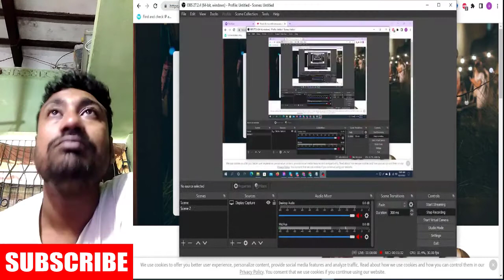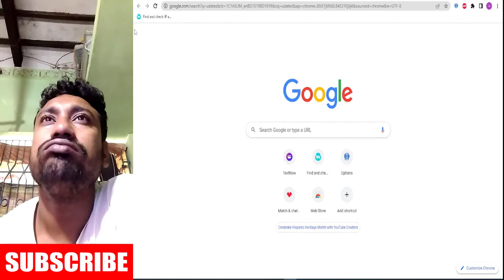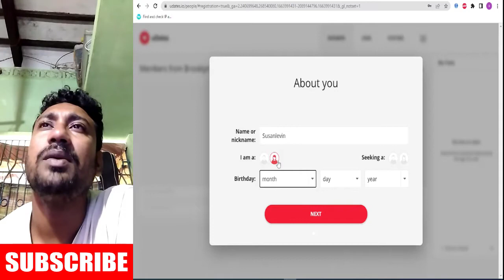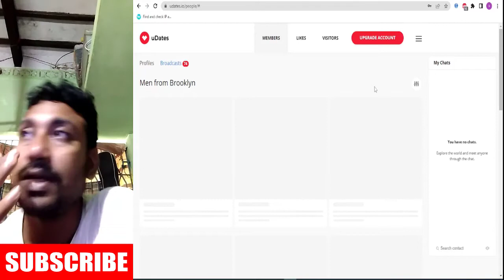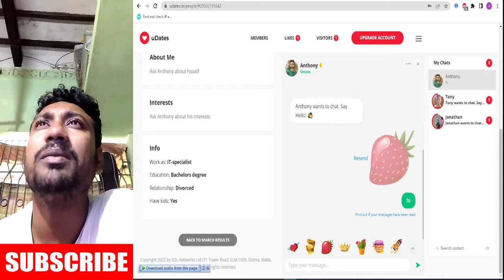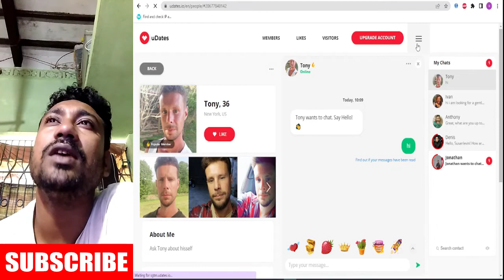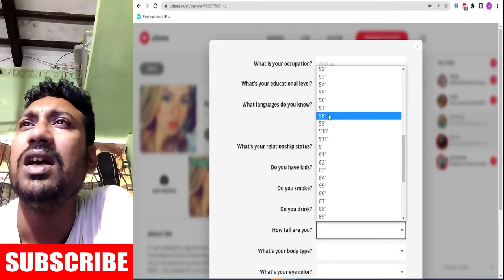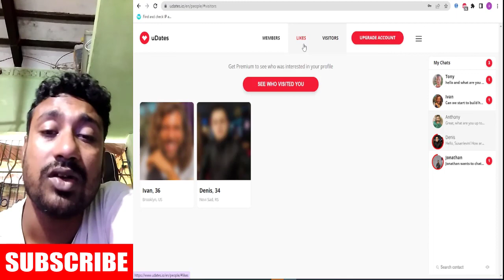Cpa Dating Offers Free Unlimited Active Traffic Source 2022 Online Live Class For Students Part 10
CPA Marketing শেখার জন্য যারা আগ্রহী, যারা এই সেক্টরটিতে নিজের ক্যরিয়ার গড়তে চান শুধুমাএ তাদের জন্য টেক মাস্টার তরিকুল ইউটিউব চ্যানেল নিয়ে এল সম্পূর্ণ বাংলা ভাষায় ভিডিও টিউটোরিয়াল ।
এই কোর্সটিতে প্রোফেশনালভাবে সব কিছু পোজেক্ট আকারে লাইভ করে শেখানো হয়েছে ।
আমরা মনে করি আমাদের এই কোর্সটি যদি আপনারা কমপ্লিট করেন, তাহলে আপনাদের আর কোন ট্রেনিং সেন্টারে গিয়ে টাকা খরচ করে, কোন কিছু শেখার প্রয়োজন হবে না। আশা করছি আপনারা আমাদের সাথেই থাকবেন ।
This is web design and development complete tutorial series published by Tech Master Tarikul.
আমাদের চ্যানেলটি সাবস্কাইব করে রাখুন পরবর্তীতে টেক মাস্টার তরিকুল চ্যানেল এর ভিডিওগুলো সবার আগে পেতে ।
Cpa Dating Offers  Free Unlimited Active Traffic Source 2022  Online Live Class For Students Part 09
Cpa Dating Offers  Free Unlimited Active Traffic Source 2022  Online Live Class For Students Part 07
Cpa Dating Offers  Free Unlimited Active Traffic Source 2022  Online Live Class For Students Part 06
Cpa Dating Offers  Free Unlimited Active Traffic Source 2022  Online Live Class For Students Part 05
How To Create Unlimited Outlook Mail - Online Live Class For Students Part 04 Tech Master Tarikul

Creator: MD Tarikul Islam

Editor: MD Tarikul Islam

Producer: MD Tarikul Islam